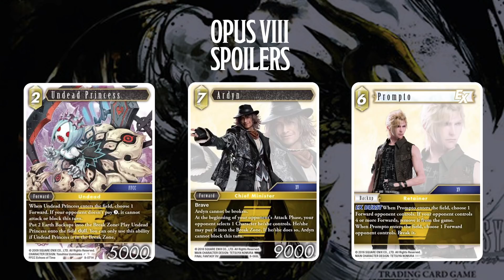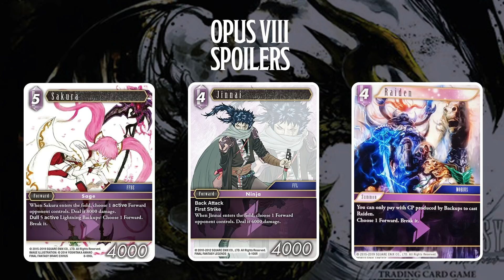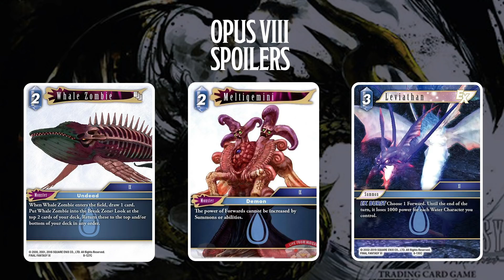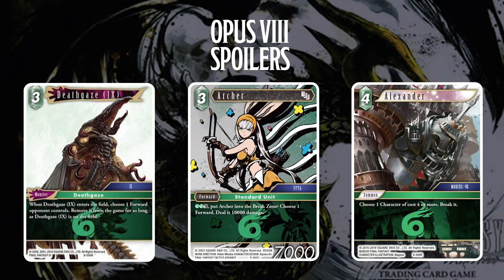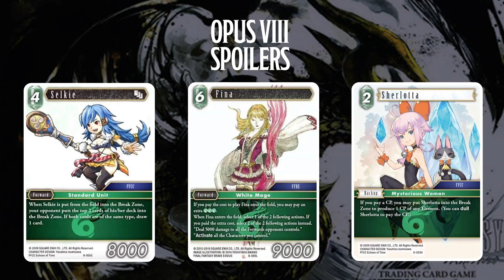FFTCG Opus VIII Spoilers: Part 2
Hey guys I'm back with another spoiler video thanks for you patience hope you enjoy and Ill got some more stuff coming so get excited.

Don't forget to pre order you Opus VIII and check out Happy Little Hug Factory for all your FFTCG needs. Remember quantities are limited